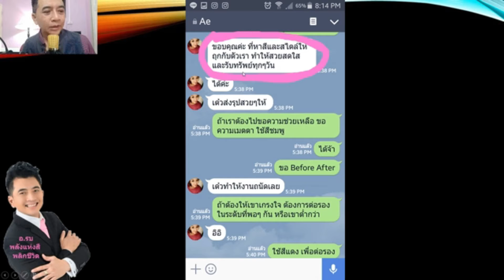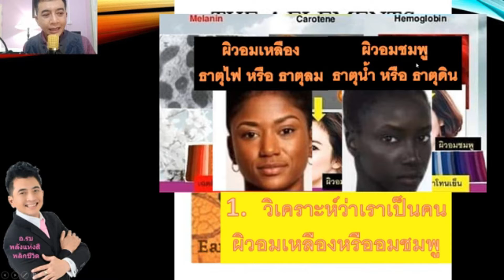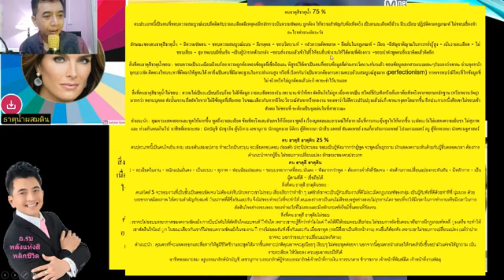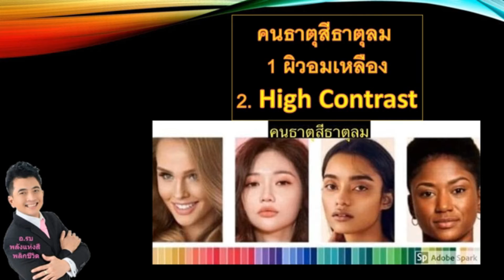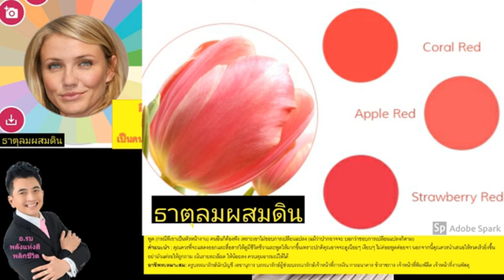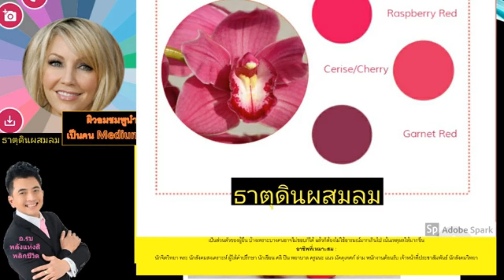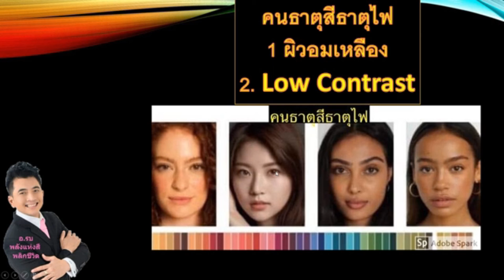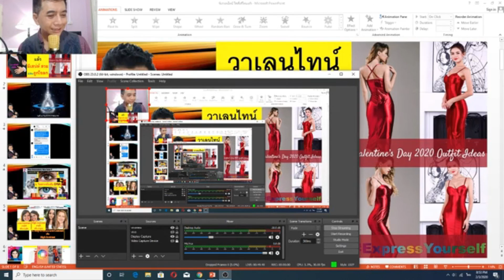วาเลนไทน์ ใส่เสื้อสีไหนแล้วสวย และถูกโฉลก คน 4 ธาตุ Full Version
วาเลนไทน์ ใส่เสื้อสีไหนแล้วสวย และถูกโฉลก คน 4 ธาตุ ธาตุดิน ธาตุน้ำ ธาตุไฟ ธาตุลม Full Version